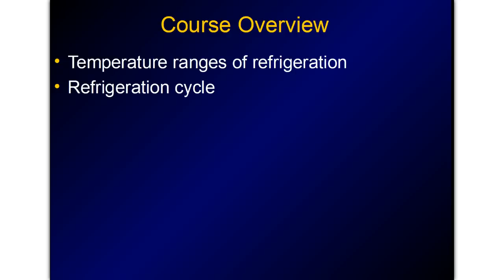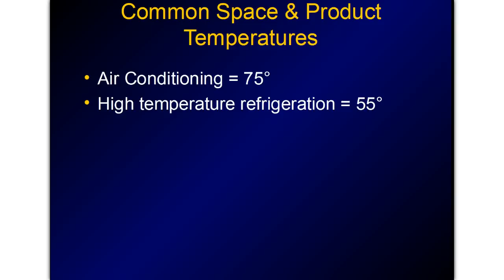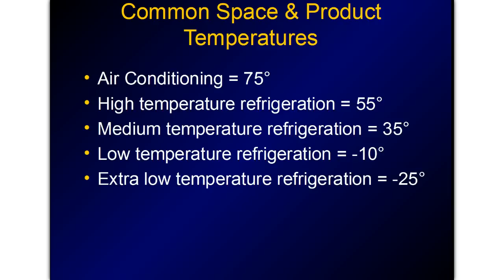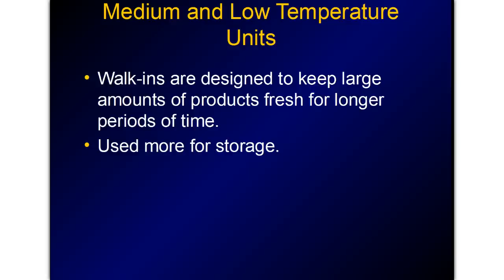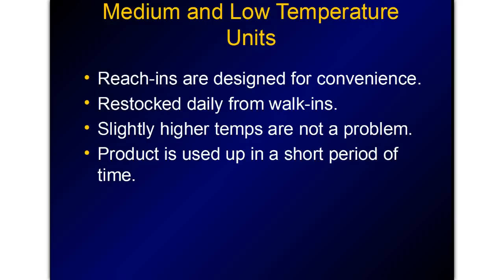Online HVAC Training - Commercial Refrigeration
This is Lesson 1 of Principles of Refrigeration

Become a Better Technician

This easy to follow course compares air conditioning to commercial refrigeration, their similarities and differences.  You’ll finish this course with a thorough review of the refrigeration cycle, an important part of commercial refrigeration.

Contents and Overview

In the 35 minutes of video content you’ll learn the differences between commercial refrigeration and air conditioning. By the end of this course you’ll be ready to move on refrigeration components.

Lesson 1 – Temperature Ranges
Lesson 2 – The Refrigeration Cycle
Lesson 3 – Comparing Commercial Refrigeration With Air Conditioning
Lesson 4 – The Four Basic Components